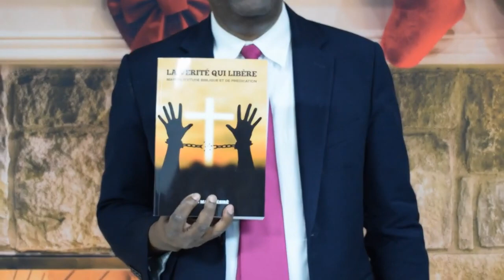L' INCARNATION DU FILS DE DIEU par Dr Jean Marc Désiré